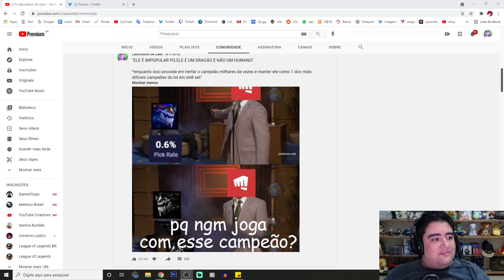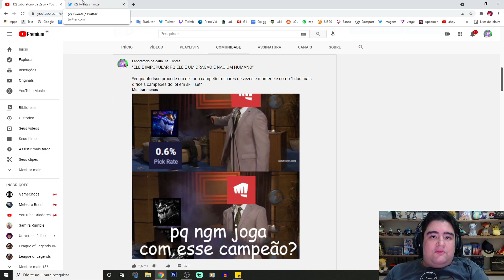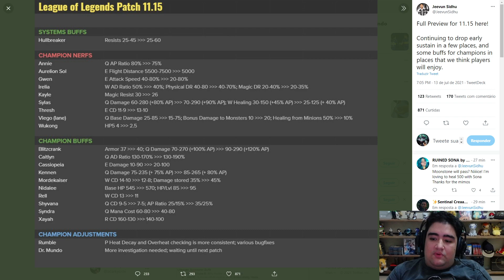QUE DELICIA HEIN? RIOT BUFFOU DE MAIS A IRELIA FEZ UM MONXTRO E AGORA VAI TER QUE NERFAR ELA!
AH SEM CONTAR NO NERF DO AURELION SOL, COITADO DO MENINO
o que o aurelion sol é pro league of legends meus amigos? o coitado só apanha